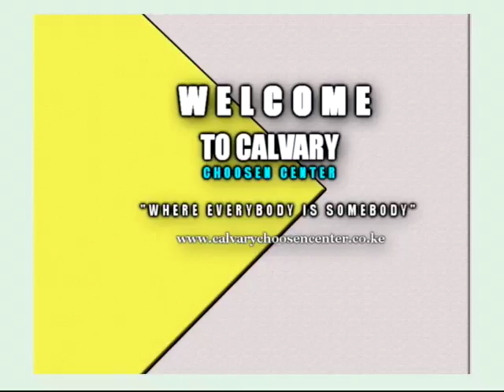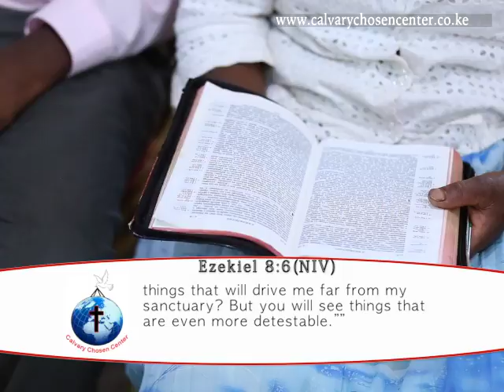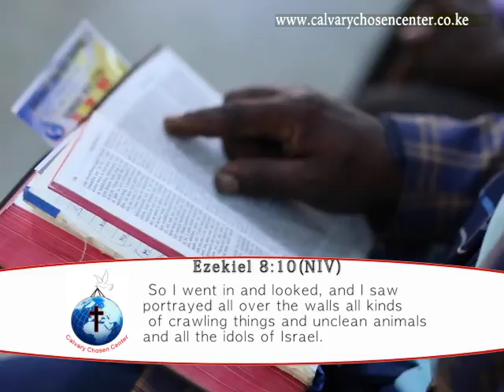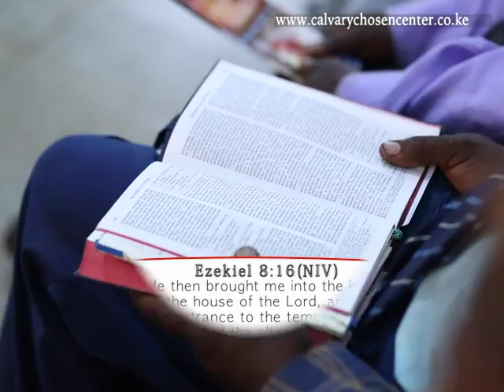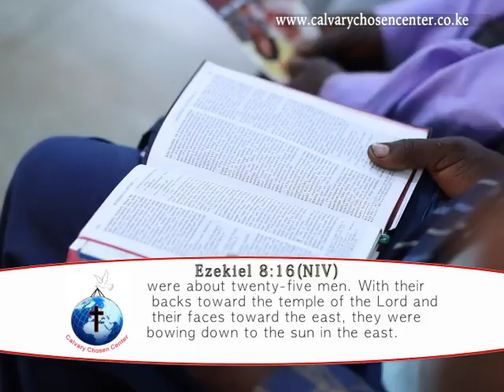kuoyuo iguru ni roho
kuoyuo ni roho